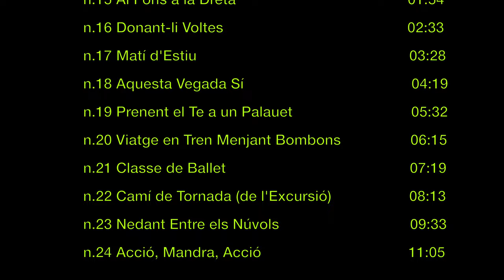Recopilació piano, peces nivell B de "De la Llavor al Fruit"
Music, making dolls, photography, assembly and edition: Ainhoa ​​López.

Música, elaboració ninotets, fotografia, muntatge i edició: Ainhoa López.

Música, elaboración muñequitos, fotografía, montaje y edición: Ainhoa López.